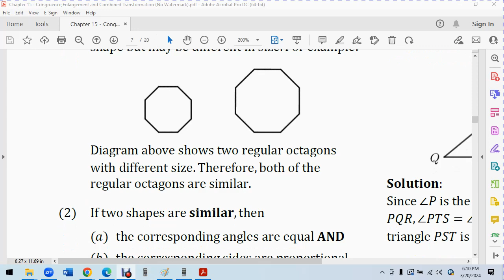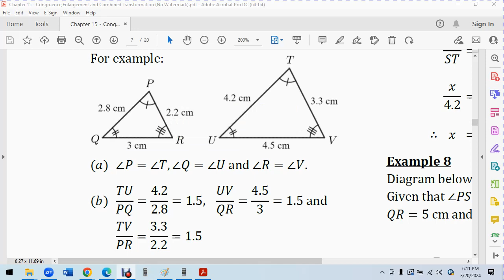F5 C5 C Similarity Example 6 7 8